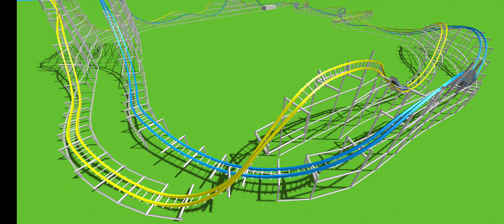Voltage - RMC Dueling Hybrid | Ultimate Coaster 2